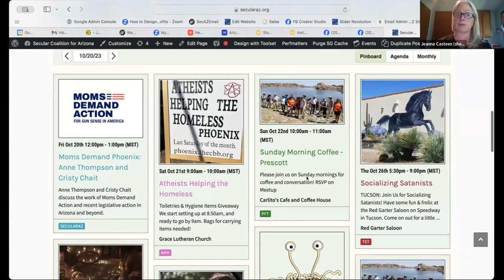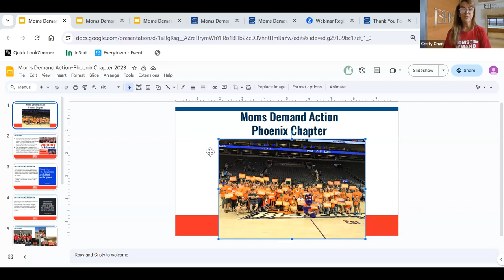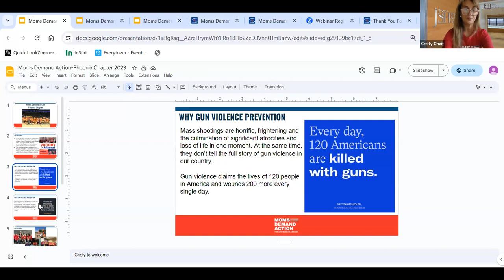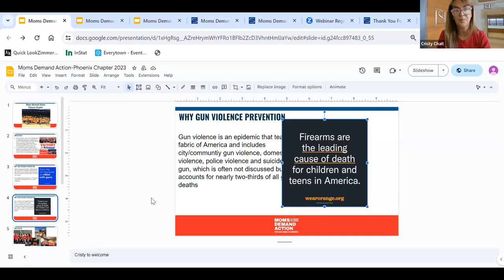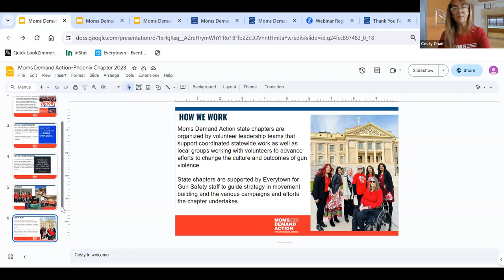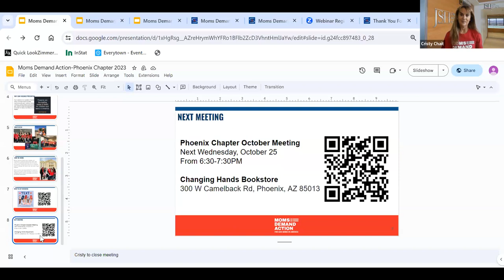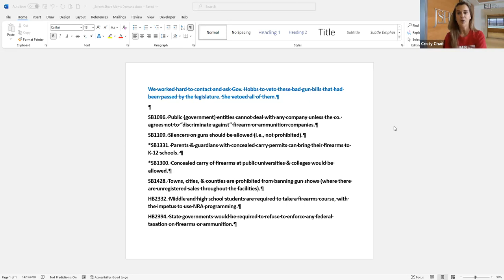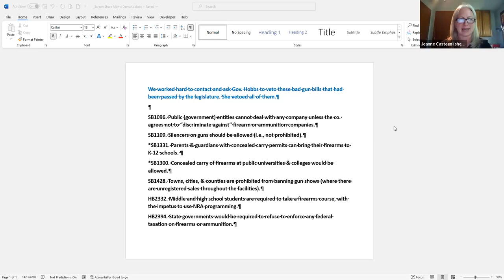Moms Demand Action Phoenix: Protecting Our Children From Gun Violence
Gun violence is the leading cause of death of children in the U.S. - higher than any other disease or injury. It's shameful and terrifying.

Moms Demand Action is trying to do something about it. Anne Thompson and Cristy Chait discuss the work of Moms Demand Action and recent legislative action in Arizona and beyond.